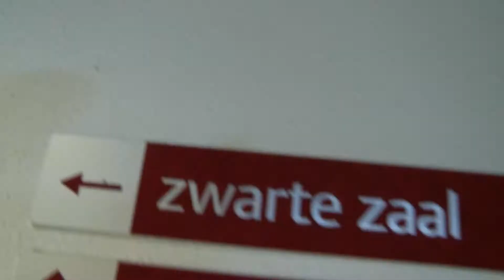Doldwaze Drachtster Dagen - 1 & 2 juni 2013 - Lawei montage video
Montage van de vele activiteiten van de Doldwaze Drachtster Dagen. Tijdens de Doldwaze Drachtster Dagen kreeg het Drachtster publiek al een voorproefje van het seizoen 2013 / 2014 van Schouwburg De Lawei.